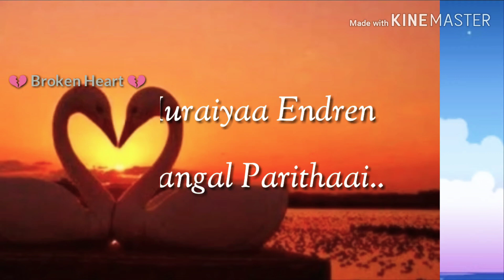💚💛முதல் நாள் பார்த்தாய் உறக்கம் கெடுத்தாய்💛💚 | EnPenEndruPiranthaai | WhatsappStatus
Song : Yean Pennendru Piranthaai
Movie : Love Today (1996)
Singers : Unni Krishnan
Lyricist : Vairamuthu